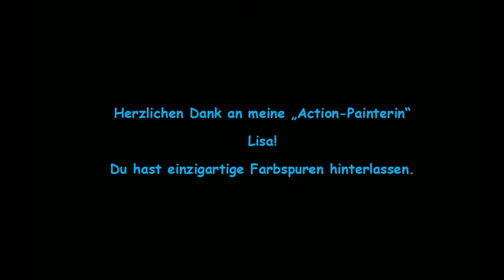Actionpainting mit Lisa /